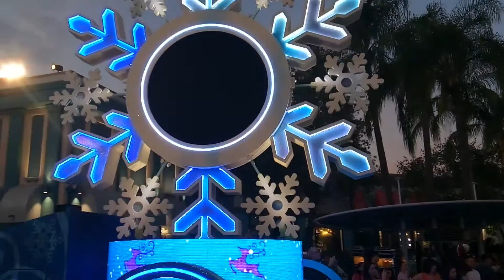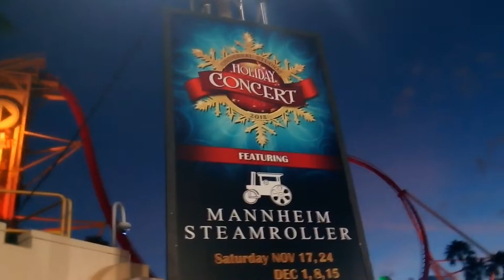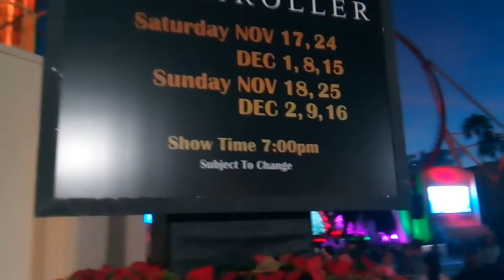What's new at Universal this week/Universal's Holiday Parade and Christmas decorations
On Saturday, November 17, 2018, I went to the opening night of the Universal's Holiday Parade. TheTimTracker got to attend the previous night now that he is a celebrity and has over 500,000 subscribers. Yes, the previous night was a media event night, only for celebrities and team members. I tried something a little different this year so I filmed the entire parade plus I showed everyone all of the Christmas decorations. I didn't want to waste too much time vloggging so I made a seperate vlog for Manheim Steam Roller who performed at the Universal Music Plaza Stage at 7:00 pm.